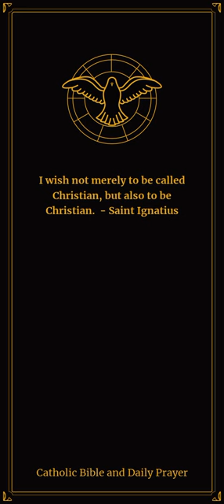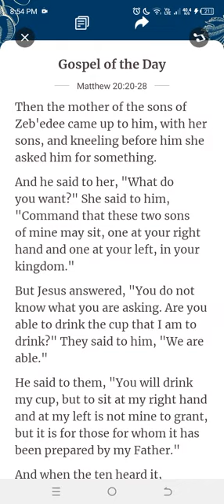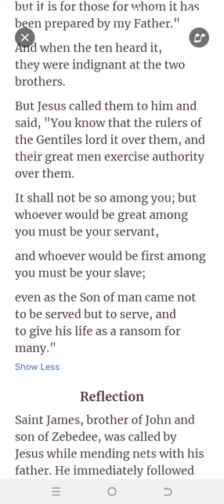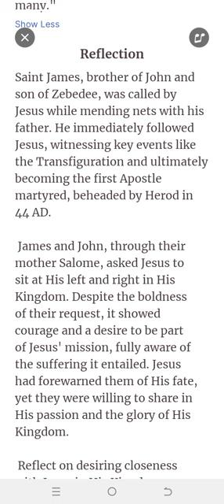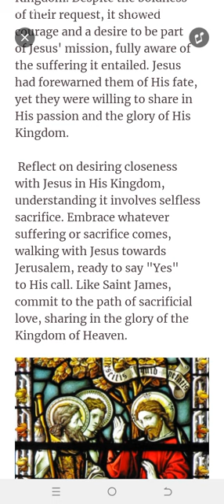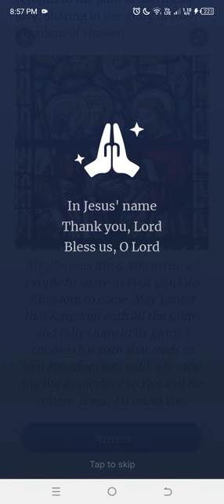The 14th Day of the Daily Gospel | John 15:16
I chose you from the world, to go and bear fruit that will last, says the Lord.
John 15:16

Daily Prayer is an essential part of my routine, seamlessly woven into every aspect of my life. From the quiet moments before starting work to the exhilarating rides on my motorbike, from capturing moments for my vlog to the hustle and bustle of school life, and even amidst the breathtaking adventures of travel, my daily prayer serves as a guiding light, grounding me and bringing peace to my soul. Join me as I navigate through the different facets of my life, each enriched by the power of daily prayer.

The 14th Day of the Daily Gospel | John 15:16

1.
2.
3.
4.
5.
6.
7.
8.
9.
10.
11.
12.
13.
14.
15.
16.
17.
18.
19.
20.
21.
22.
23.
24.
25.
26.
27.
28.
29.
30.
31.
32.
33.
34.
35.
36.
37.
38.
39.
40.